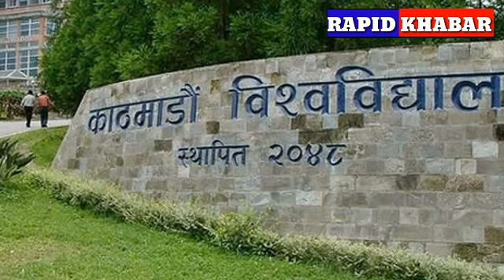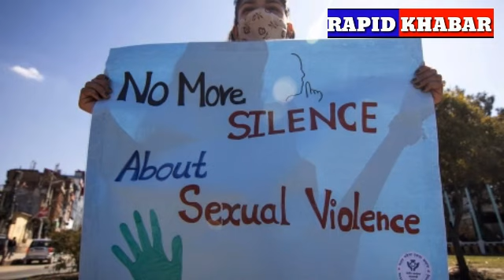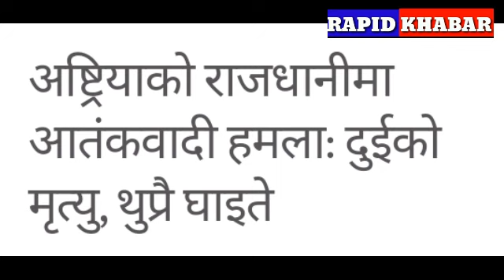Breaking News , भोलि कार्तिक 19 गतेबाट Exam | lockdown Nepal news | Nepali news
Nepali  news , भोलि कार्तिक 19 गतेबाट  Exam | lockdown Nepal news | Nepali news live today